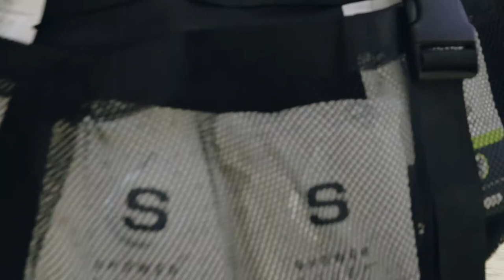Shower Pouch Joshua Tree Test 60 second